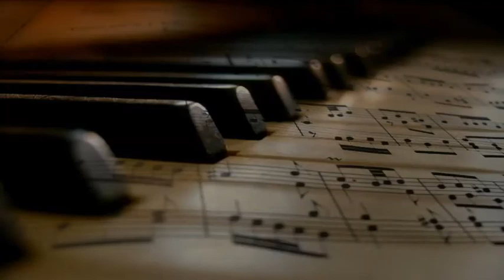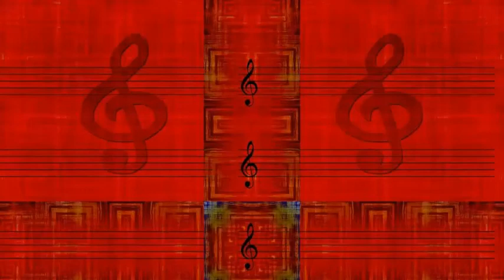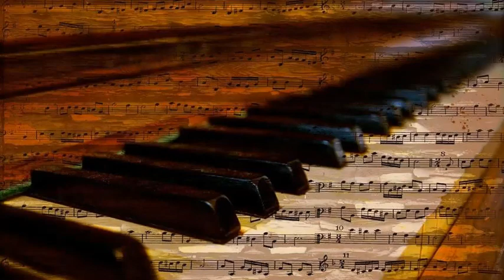Art Farmer - Nita